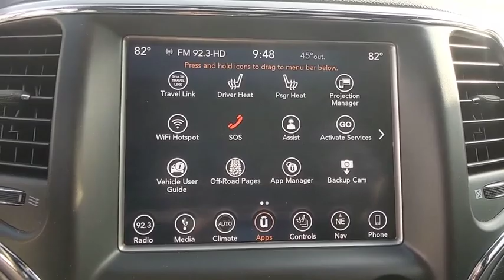2016 BMW X5 Baltimore, Owings Mills, Pikesville, Westminster, MD P1114RP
Spacegray Used 2016 BMW X5 available in Baltimore, Maryland at Northwest BMW. Servicing the Owings Mills, Pikesville, Westminster, MD area.

Northwest BMW
9702 Reisterstown Rd

CARFAX One-Owner. Clean CARFAX. Space Gray Metallic 2016 BMW X5 xDrive35i Sport Activity AWD 8-Speed Automatic 3.0L I6 DOHC 24V TwinPower TurboRecent Arrival! Odometer is 4473 miles below market average!Awards:* JD Power Initial Quality Study (IQS)Every Loaner Vehicle Internet Price includes current applicable manufacturer rebates and incentives, but certain conditions apply to some of these offers. Those offers and conditions may require financing through BMW Financial Services.Northwest BMW makes every effort to provide accurate information, but please verify options and price before purchasing. Northwest BMW is not responsible for errors or omissions. All vehicles are subject to prior sale. Quoted price available on in-stock units only. All prices are special internet prices only. All financing is subject to approved credit through dealer designated lender. Source: Edmunds* Long list of standard features; richly trimmed interior; seductive coupelike appearance. Source: Edmunds* Exceptionally powerful engine; slick automated manual transmission; richly trimmed and well-equipped interior; impressively supportive and comfortable front seats. Source: Edmunds